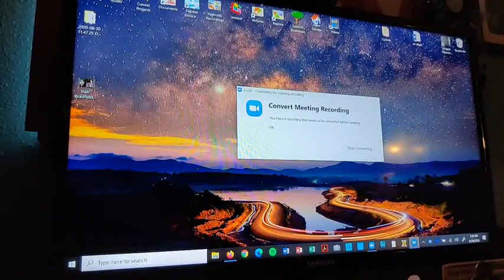Spiritual Neighborhood Archives - Miles of Smiles Events and Entertainment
The Spiritual Neighborhood was a podcast supported by the Council of Families for Children to Support Holistic Healers, Camaraderie and Humor during a time we needed it most - The Covid Pandemic.  After covid, the CFC was no longer able to continue with this podcast and due to technical issues, the videos were thought to be lost.  Through a spiritual happening, many of them have been recovered and so to support the idea of holistic healing and camaraderie and humor, Miles of Smiles Events has decided to repost them and share them on this channel.  Enjoy!